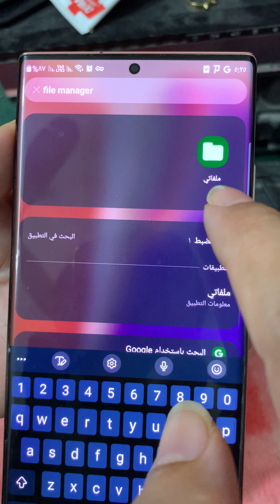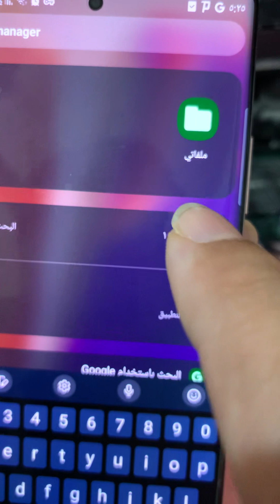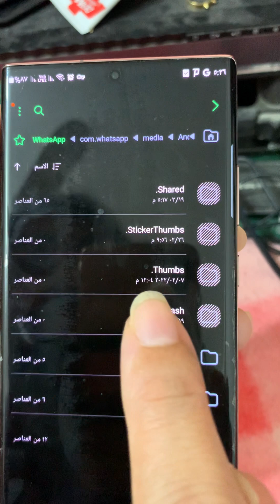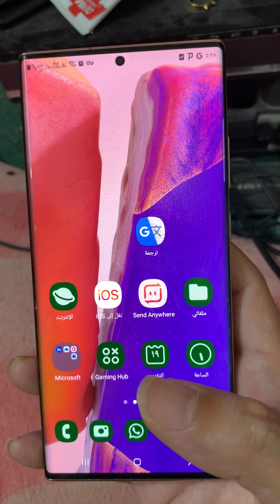التحقق من موقع او مسار تخزين ملفات واتساب على اندرويد | WhatsApp storage location on phone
التحقق من موقع او مسار تخزين ملفات واتساب على اندرويد و ايفون و ويندوز و ويب و ماك اقرأ هذا التدوينة

اين يتم حفظ الصور والفيديوهات واصوات واتساب على هاتف اندرويد
اين اجد ملف واتساب للملفات الصور والفيديوهات و.. الذي قمت بتحميلها
اين مسار حفظ صور وفيديوهات واتساب بعد تنزيلها
موقع تخزين الصور والفيديوهات واتساب في هاتف اندرويد
مسار ملف التي يتم فيها حفظ صور وفديوهات واتساب على ذاكرة جهاز لهاتف اندرويد
كيفية معرفة مكان حفظ ملفات واتساب في ذاكرة الهاتف
كيفية استخراج الصور والفيديوهات المحفوظة من تطبيق الواتساب لهاتف اندرويد
مكان حفظ ملفات واتساب في ذاكرة الهاتف
حل مشكلة ملف واتساب غير موجود في مدير الملفات او ملفاتي
حل مشكلة اختفاء ملف واتساب في تطبيق ملفاتي او مدير الملفات لهاتف اندرويد
موقع تخزين الداخلي لمفات واتساب على ذاكرة هاتف اندرويد
التعرف على موقع تخزين WhatsApp على الهاتف
هنا حيث يتم تخزين ملفات WhatsApp على Android
اين يتم حفظ و تخزين ملفات WhatsApp على Android